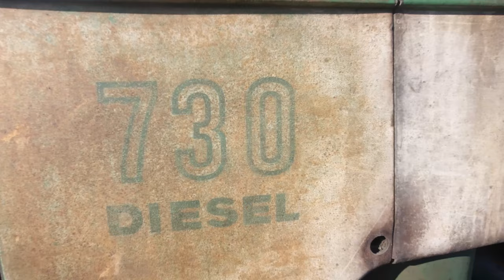How We Make Hay~Farm Vlog June 15-17, 2020